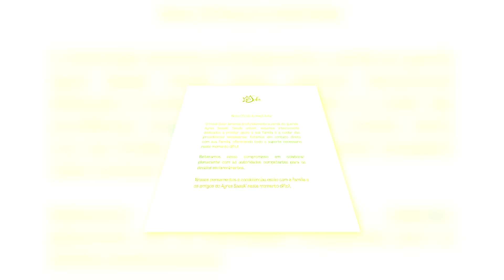Cantante muere electrocutado durante concierto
Ayres Sasaki, cantante brasileño de la banda CPM 22, falleció electrocutado durante su actuación en un festival de rock en Salinópolis, Brasil